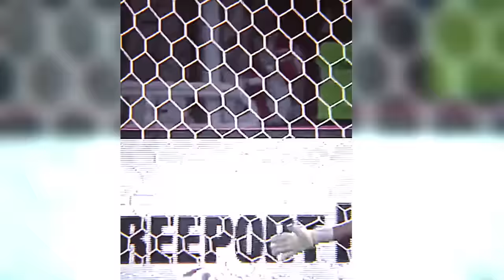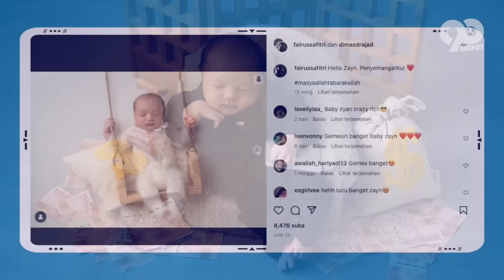CETAK HATTRICK DI TIMNAS PADA KUALIFIKASI PIALA DUNIA! Kisah Cinta Dimas Drajad Striker Timnas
HELLO SEMUANYA
Timnas Indonesia berpesta ketika menjamu Brunei Darussalam pada leg pertama Kualifikasi Piala Dunia 2026 babak pertama di Stadion Utama Gelora Bung Karno, Jakarta, Kamis 12 Oktober. Skuad Merah Putih menang telak 6-0 atas Brunei.  Dimas Drajad menjadi bintang kemenangan Indonesia dengan catatan tiga gol., sukses tampil apik pada beberapa laga bersama Timnas Indonesia, Shin tae yong dinilai tidak salah memilih striker tajam tersebut bergabung bersama skuad garuda. hmmm pastinya kalian penasaran khan siapa yah sosok penyemangat di balik kegemilangan Dimas drajad saat ini? Nah kali ini 90 minutes akan membahas perjalanan kisah cinta Dimas drajad bersama sang pujaan hati yang sellau setia menemani.. so, lets check this out